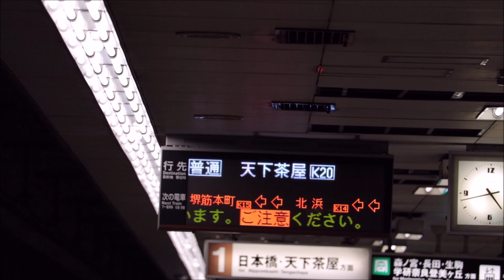大阪メトロ堺筋線 堺筋本町駅に天下茶屋行き阪急3300系が到着～発車まで X9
大阪メトロ堺筋線の堺筋本町駅に天下茶屋行きの阪急3300系が到着して来る所から発車して行くまでを撮影した動画です。
2番線に阪急1300系古都も到着します。